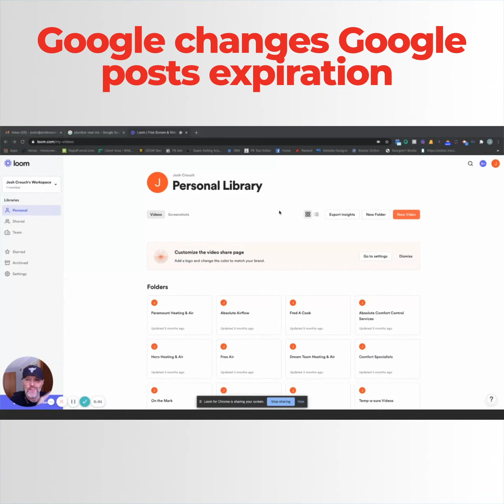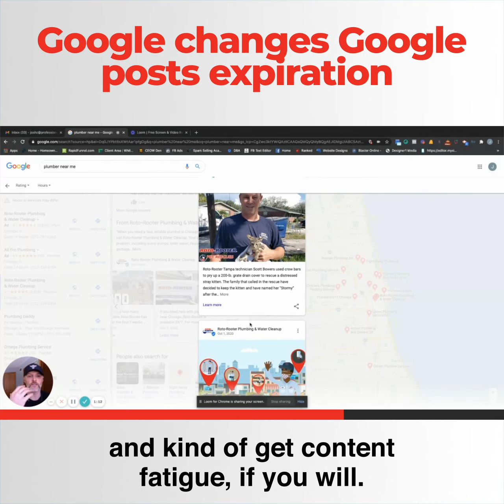Google removes GMB posting limits | Google posts improves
Hey, everyone, got an update to share with you today. This is something I just ran across through a blog article from BrightLocal and it's kind of big news as far as if any of you guys do your own Google posts, meaning in your Google my business section, you set your own posts, which is something that we do regularly for clients.

We set a couple a week. Normally those posts and those photos are only good for seven days and then they would expire and then you would have to create some new content.

And I did verify this and this is the example I just did, plumber near me, and pulled up a Roto-Rooter and as you can see, as you scroll down here in these listings, you can actually go back quite a bit and see these posts.

Honestly, it looks like they can go back probably as far as any of these posts, which is a pretty big update for Google.

So instead of trying to make sure you keep one post a week, you can focus on the quality of that post because now that post will live there forever instead of every seven days and then having to create new content and get content fatigue, if you will.

So I would think, at least in my opinion, what you guys should be focusing on here, since these live forever is creating small, short 15, 30, 45 second videos and uploading them here because now they will stay there.

If you have any client testimonial videos, this would be a great thing to put here, along with the description of what that person is talking about. So just wanted to send you guys this update today.

Hopefully this is helpful and I will talk to you next time.